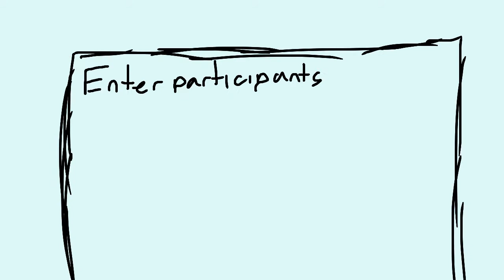Punchys house of violence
Preview of a fight club animation I’m making